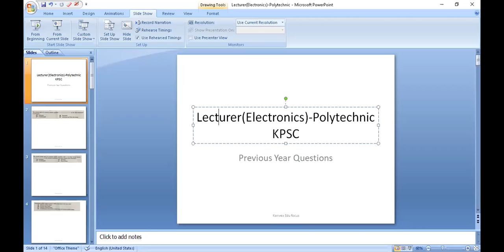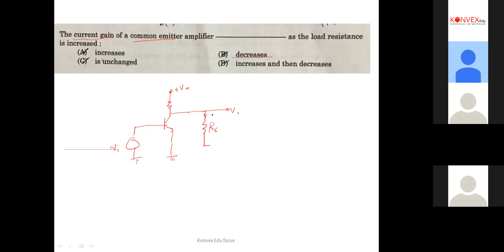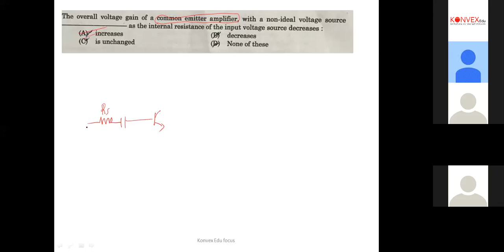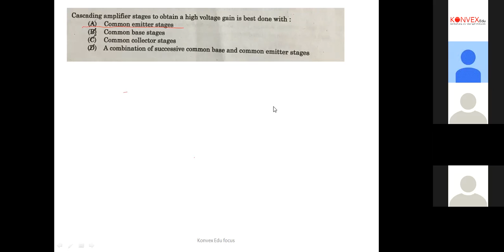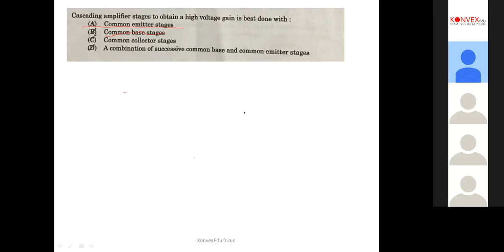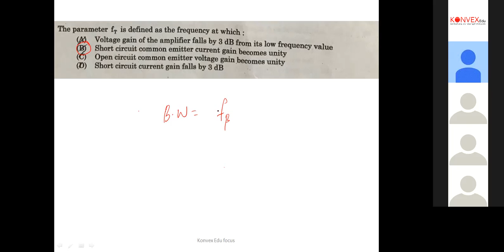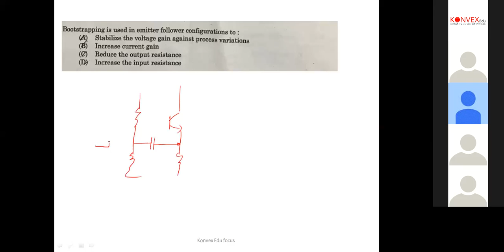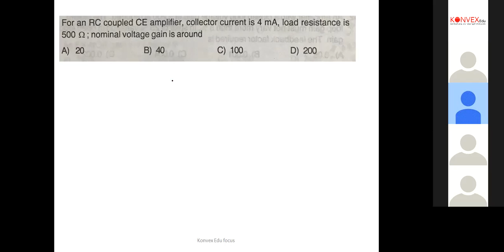EDC previous questions 2